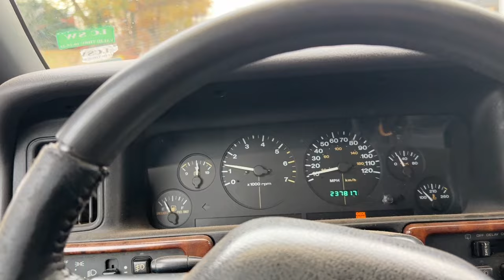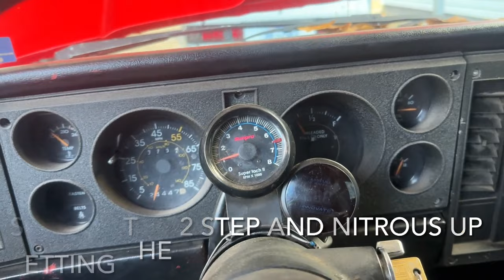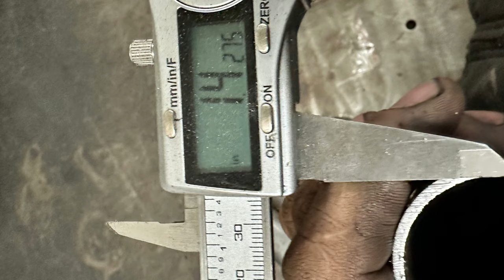How to make your ebay radiator work better in a Ls swapped s10!!!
Random work week
S10 gets the radiator modified, ￼